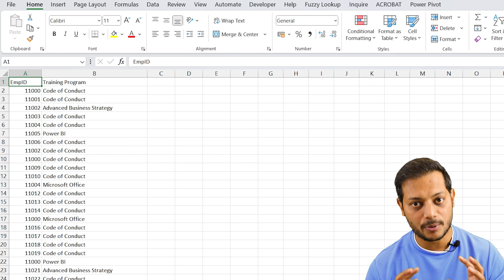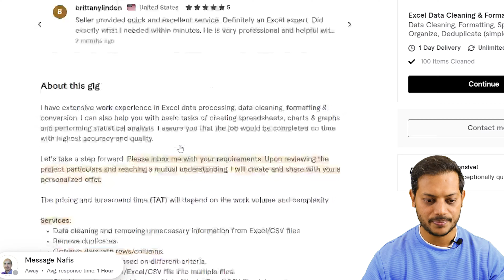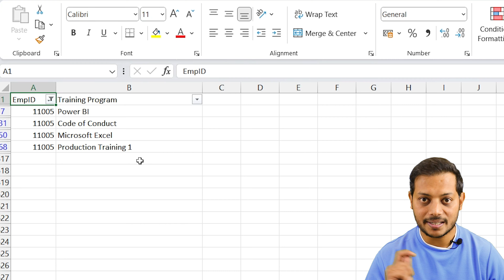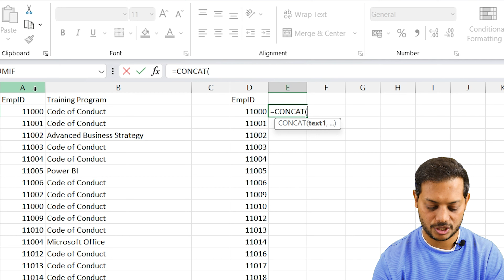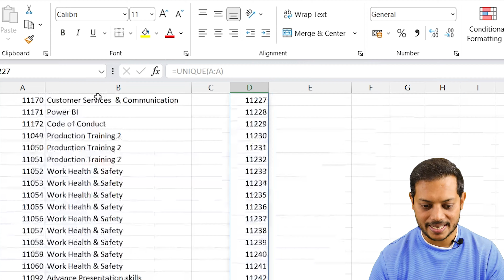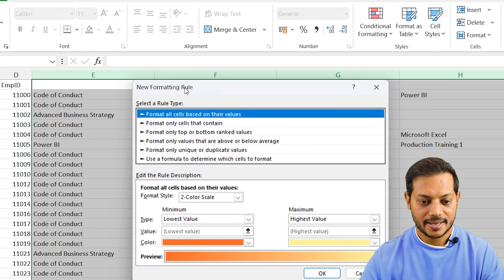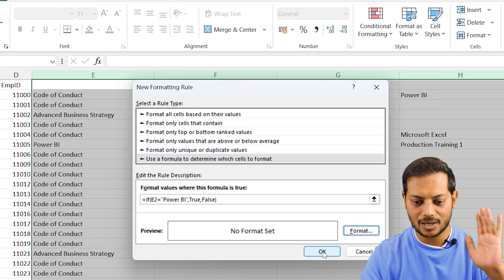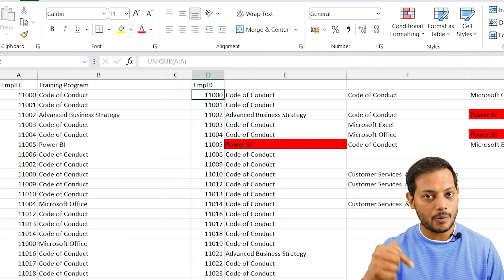Excel hack to earn Rs. 1312 in just one hour | Excel functions & tips to earn money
Here's a step-by-step guide on how to make money on Fiverr with Excel data cleaning:

1. Create a Fiverr Account:
   - Sign up for a Fiverr account if you don't have one already.

2. Build a Professional Profile:
   - Create a professional and detailed profile showcasing your skills, experience, and expertise in Excel data cleaning.

3. Define Your Services:
   - Clearly define the Excel data cleaning services you offer. This could include tasks such as removing duplicates, formatting cells, standardizing data, and cleaning up inconsistencies.

4. Set Your Pricing:
   - Determine your pricing structure. Fiverr allows you to offer different packages with varying levels of service. Consider the complexity and volume of data when setting your prices.

5. Create Gig Packages:
   - Break down your services into specific gig packages. For example, you could have separate gigs for basic data cleaning, advanced data manipulation, or data visualization.

6. Create Compelling Gig Descriptions:
   - Write clear and compelling gig descriptions that highlight the benefits of your Excel data cleaning services. Mention any specific tools or techniques you use.

7. Add Relevant Tags and Keywords:
   - Use relevant tags and keywords in your gig listing to improve its visibility in Fiverr search results. Think about terms potential clients might use when looking for data cleaning services.

8. Showcase Your Work:
   - Include samples or examples of your previous data cleaning projects in your portfolio. This helps potential clients understand the quality of your work.

9. Offer Extras:
   - Provide additional services as extras. For instance, you could offer expedited delivery, extended revisions, or more comprehensive data analysis for an additional fee.

10. Communicate Clearly:
    - Respond promptly to inquiries and communicate clearly with clients. Establishing good communication is crucial for client satisfaction.

11. Deliver High-Quality Work:
    - Ensure that you deliver high-quality and accurate results. Meeting or exceeding client expectations can lead to positive reviews and repeat business.

12. Request Reviews:
    - Encourage satisfied clients to leave positive reviews on your Fiverr profile. Positive reviews can significantly boost your credibility and attract more clients.

13. Promote Your Services:
    - Share your Fiverr gig on social media or other relevant platforms to increase visibility and attract potential clients.

By following these steps and consistently delivering excellent service, you can establish yourself as a trusted Excel data cleaning freelancer on Fiverr and build a steady stream of income.